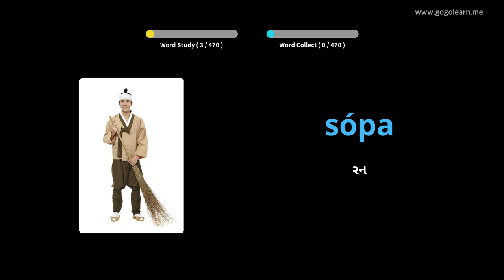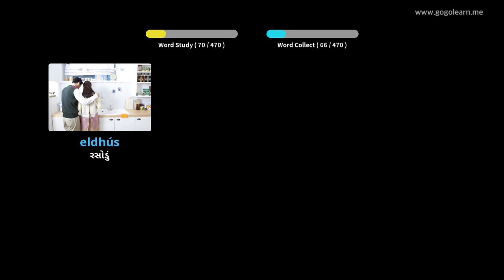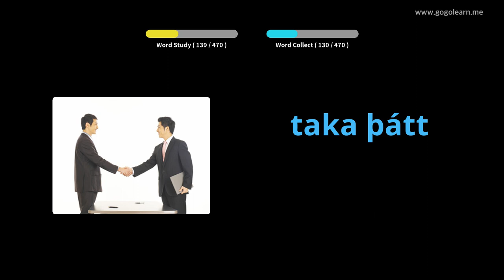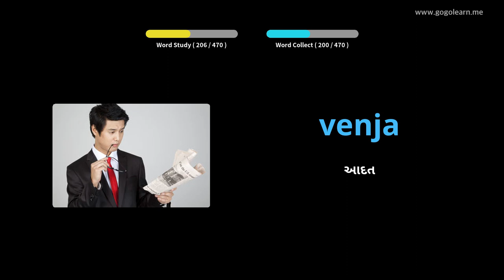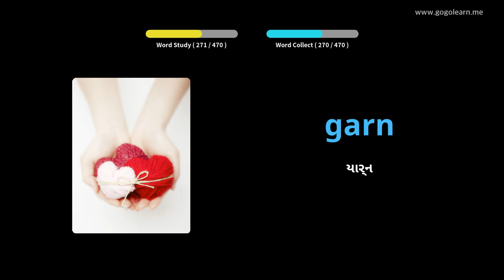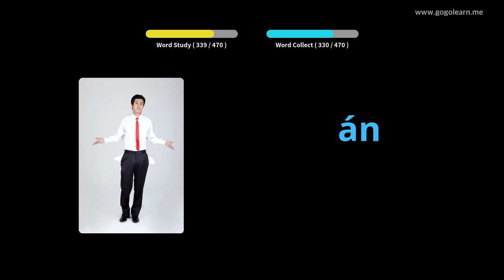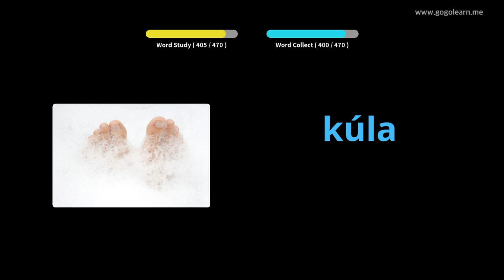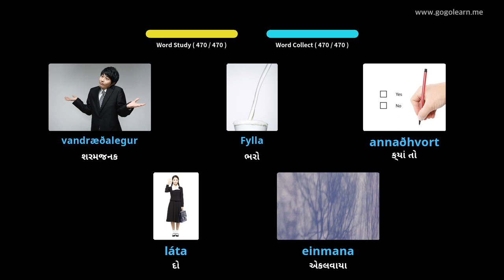આઇસલેન્ડિક શબ્દભંડોળ પ્રાથમિક શાળા | Golearn